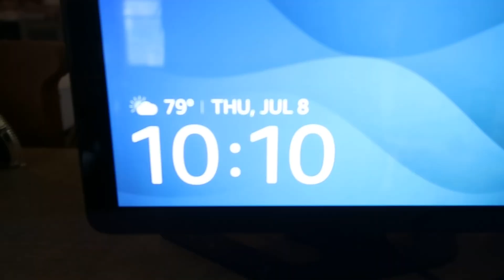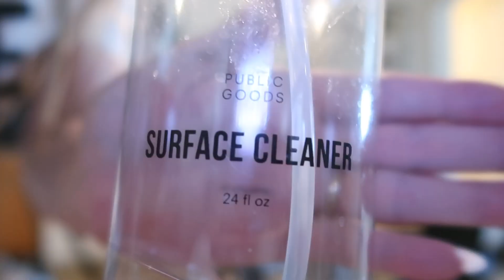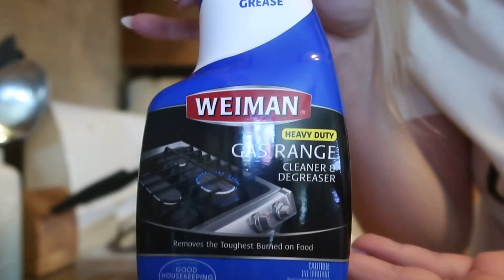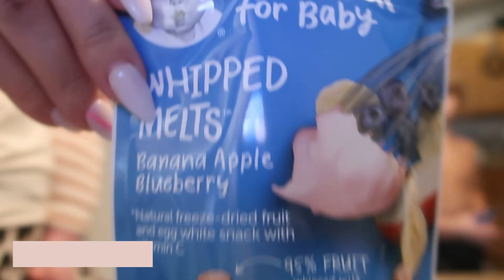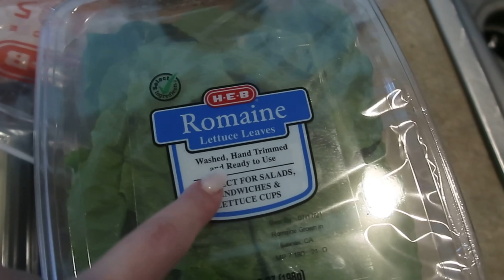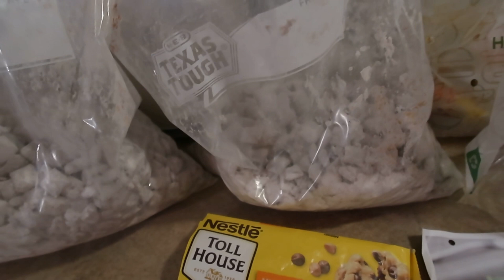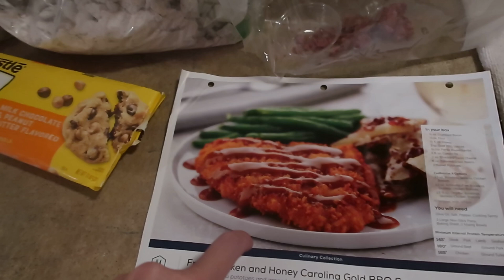MOM OF 4 REAL FULL DAY IN THE LIFE VLOG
Hope yall enjoy this very real and raw full day in the life vlog at home with 4 kids!

amazon store front
Noggin wipes

outfits-
Knox shirt
Knox pants
Jades leopard set
be kind tee
leopard pants
mama necklace
sublime tee
black shorts
purple denim shorts
tie dye crop top
Knox ribbed shorts

Toys-
wobble board

Meal time-
ikea highchair
suction plate
smock bib
tiny cup

skincare-
Kristeness shampoo
Kristeness conditioner
purple shampoo
cetaphil cleanser
dr teals scrub

Jades room-
6ft plant
clothing rack

You can also shop my style on the LIKEtoKNOW.it app here👇🏼

 see anything that you would like a link for just let me know and ill make sure to send it to ya!

xoxo
Jessica
Soul Tribe Mama

**The recommendations and opinions expressed here are one hundred percent my own. I only ever recommend products that I truly believe in and would/do use myself. This means when l provide a link to a product you can purchase from these websites, I receive a small percentage at no extra cost to you.**